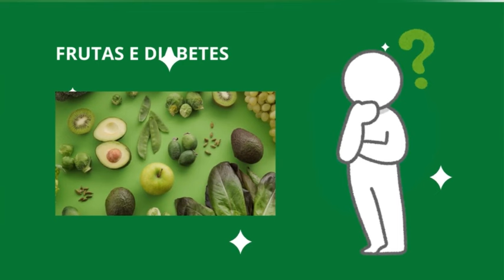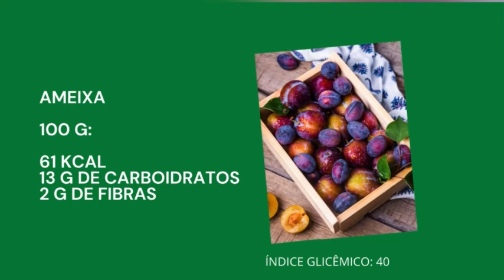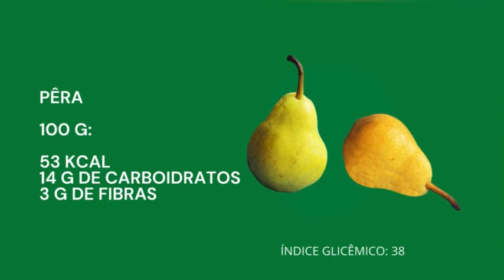DIABÉTICOS: 10 FRUTAS PARA INCLUIR NA DIETA | NUTRICIONISTA JULIANA OLIVEIRA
Conheça 10 frutas para quem tem diabetes incluir na sua dieta!